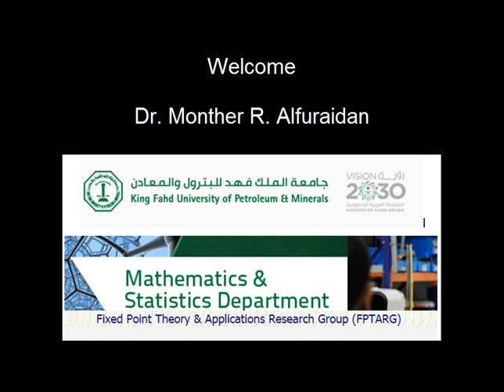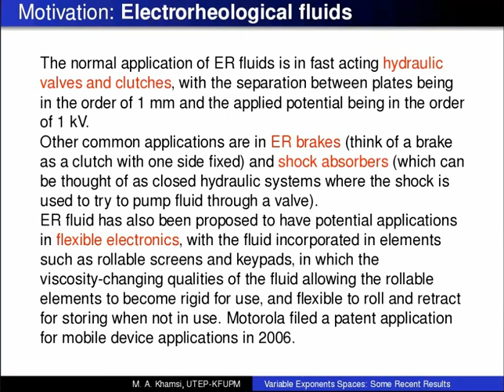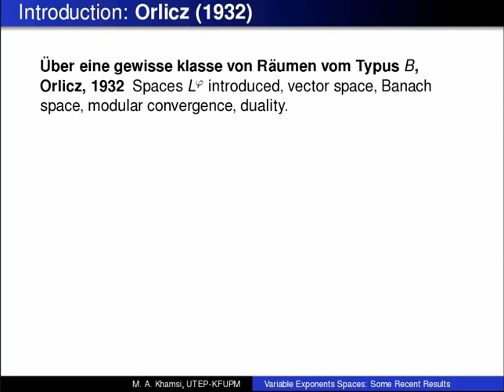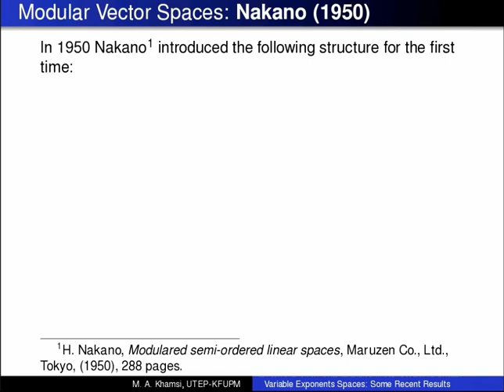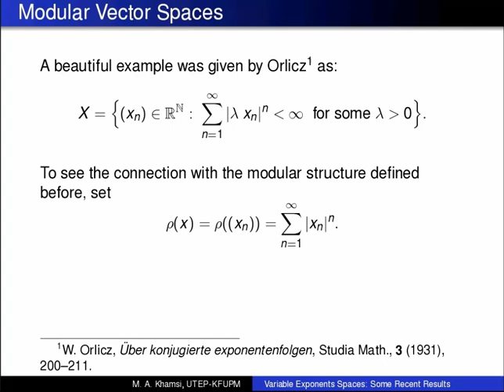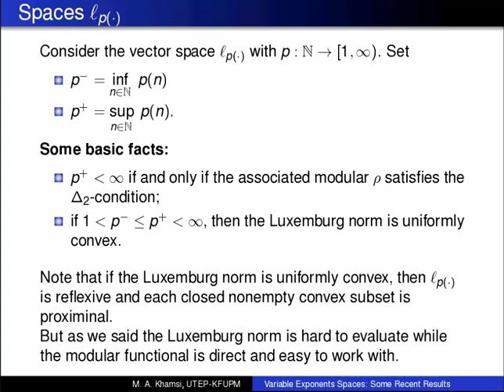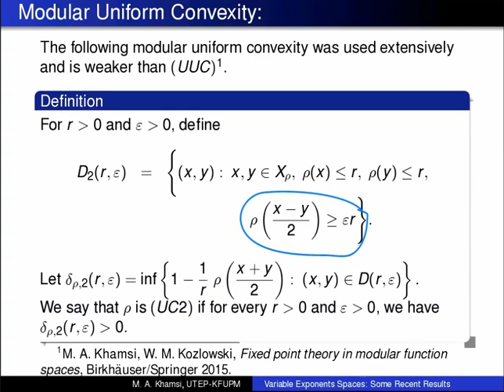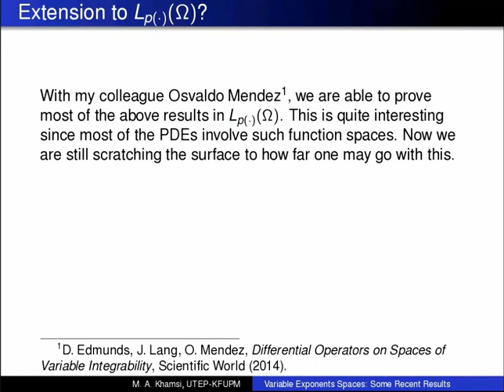Variable Exponent KFUPM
Introduction to Variable Exponent spaces and some recent results